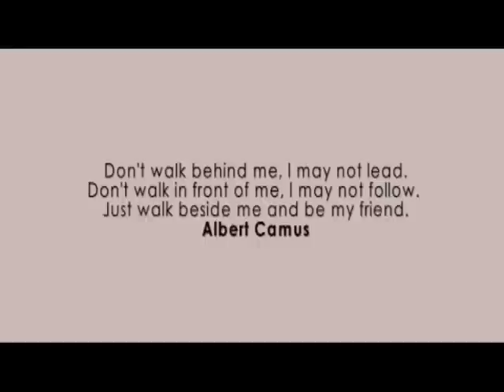Dear My Best Friend, Ajoe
Ajoe's Birthday